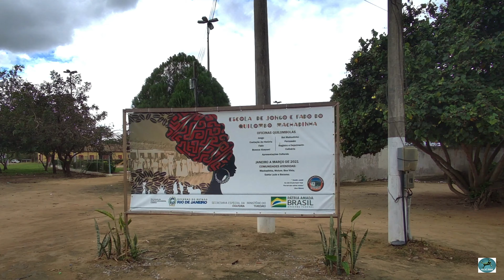A FAZENDA MACHADINHA E SUA HISTÓRIA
Situada no município de Quissamã, no estado do Rio de janeiro, a Fazenda Machadinha é uma testemunha da época da escravidão.